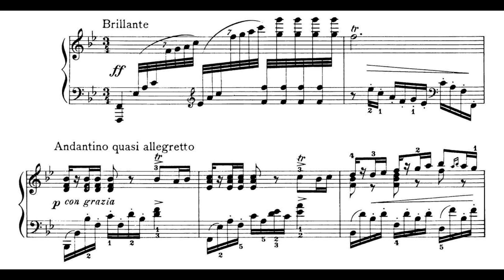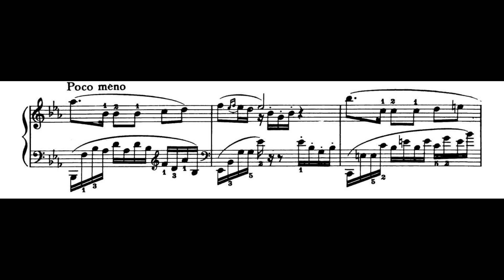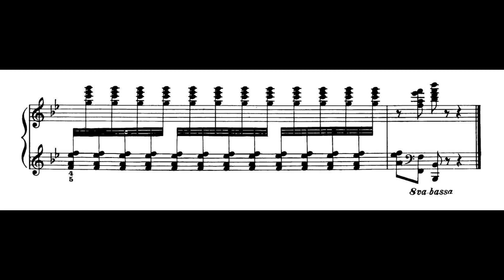Enrique Granados - El Pelele (The Straw Man) - Alicia de Larrocha Piano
Enrique Granados (27 July 1867 – 24 March 1916) was a composer and pianist from Lleida, Catalonia, Spain. He composed this piece in 1913. Alicia de Larrocha (23 May 1923 – 25 September 2009) was a Spanish pianist and composer. She is credited with making the music of Granados and Albeniz more well known.

Wikipedia has the following information on this piece:

"El pelele (The Straw Man), subtitled Escena goyesca, is usually programmed as part of the Goyescas suite; Granados gave the première in the Teatre Principal at Terrassa, on 29 March 1914."